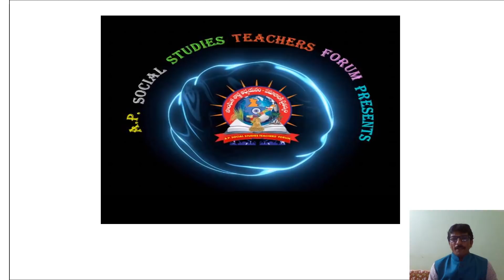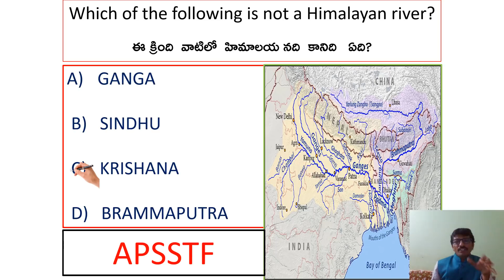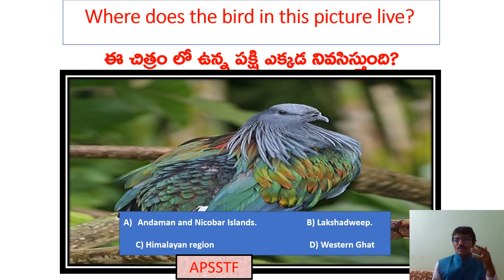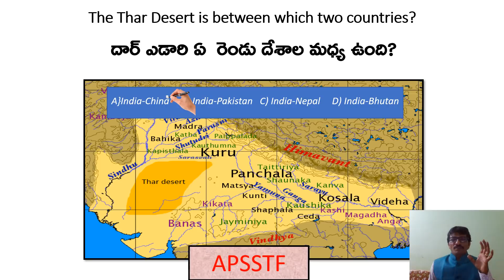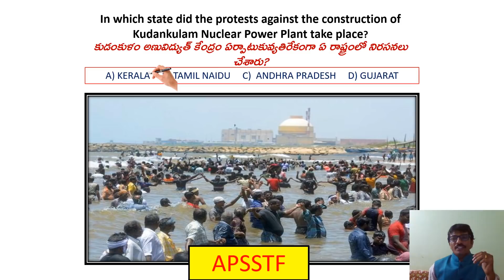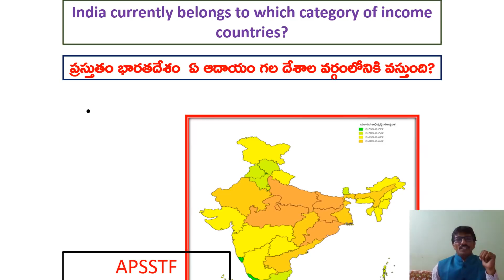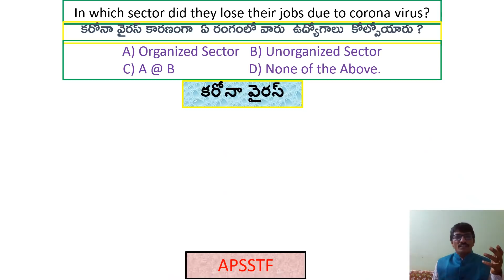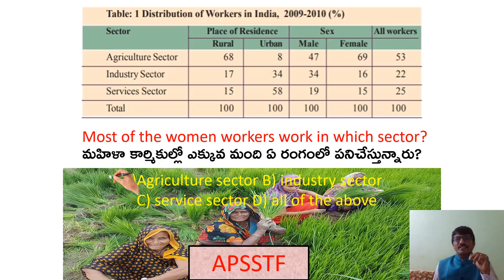10 TH CLASS QUIZ SOCIAL STUDIES UNITS 1, 2 & 3 TELUGU & ENGLISH MEDIUMS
10 TH CLASS   SOCIAL STUDIES  QUIZ
INDIAN RELIEF FEATURES
IDEAS OF DEVELOPMENT
PRODUCTION AND EMPLOYMENT